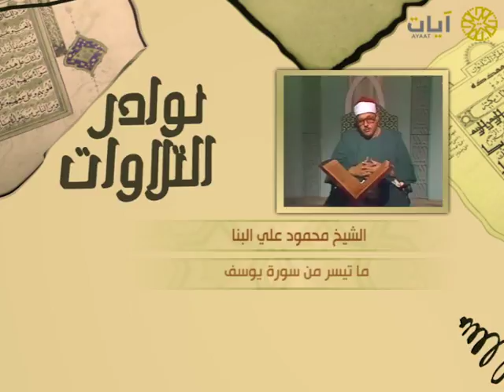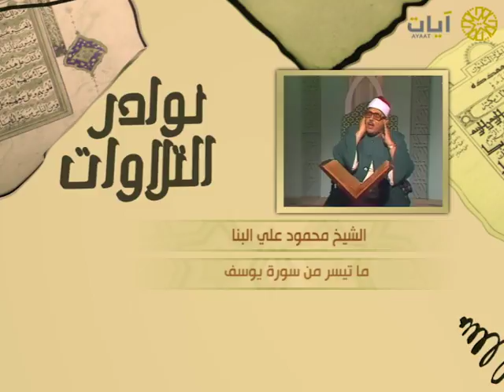نوادر التلاوات - تلاوة نادرة - محمود البنا - ما تيسر من سورة يوسف